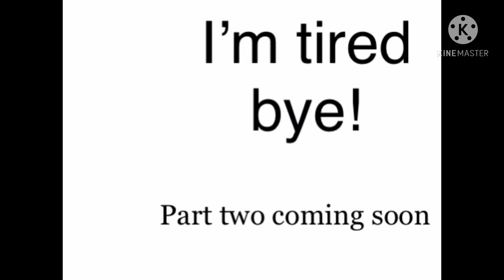Wolves (Selena Gomez)